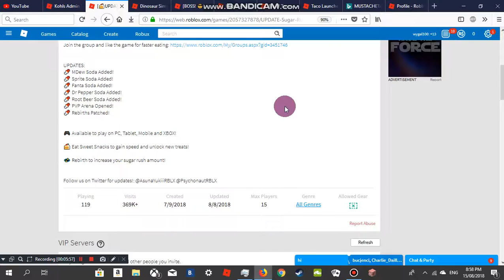USING THE TACO LAUNCHER IN KOHLS ADMIN HOUSE